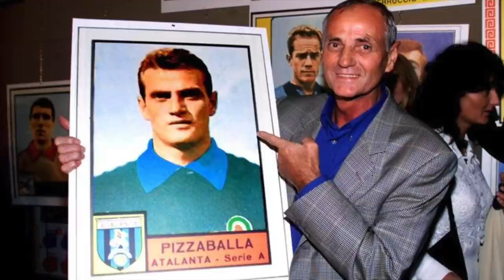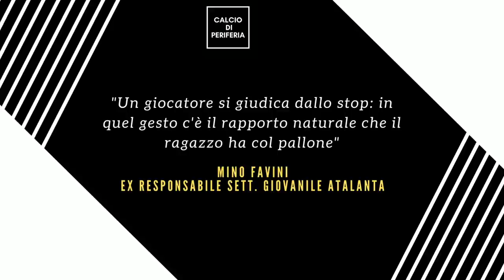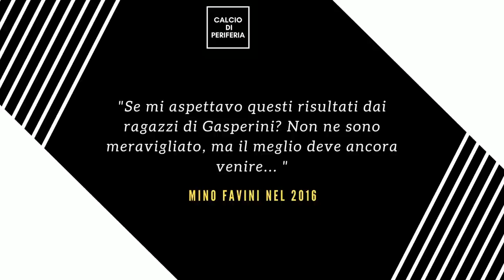L'UOMO CHE HA RESO GRANDE L'ATALANTA ⚫🔵 La storia di Mino Favini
Se l'Atalanta oggi è una delle società modello d'Europa, parte del merito lo deve al lavoro e all'occhio visionario di Mino Favini. Questa è la sua storia...